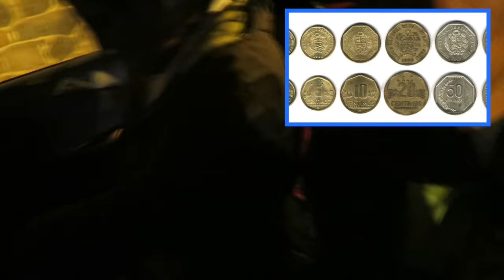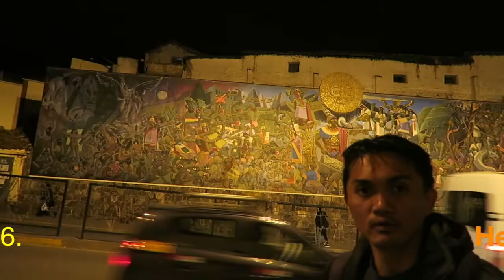🇵🇫 Juan Bravo art showing history of Peru in Cuzco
On October 15th, 2018 Monday, I had a wonderful experience to visit Avenida El Sol in Cuzco, Peru with my tour guide friend. It's not near from Lima, Peru. I had to fly from Lima to Cuzco.